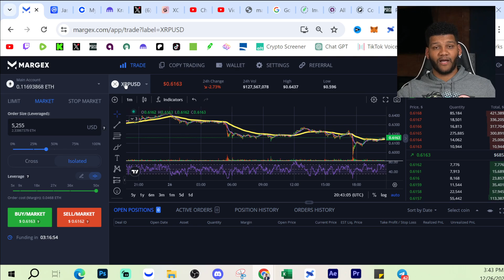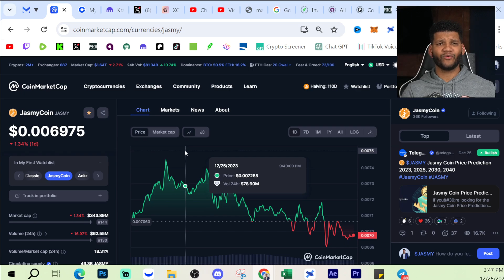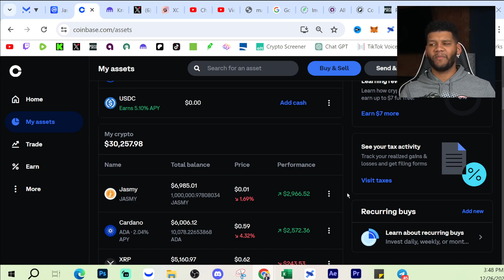LFG JASMY!!! Don't Sleep on Jasmy Coin || We are Just Getting Started!